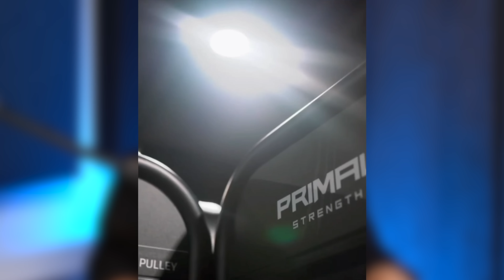Chris Ellerby-Hemmings: Lockdowns, Gym Resistance, Mental Health, ADHD and Entrepreneurship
Chris Ellerby-Hemmings

0:00 - Intro & how Chris & Richard met
0:49 - Starting Empowered Fit Gym
6:19 - Being diagnosed with ADHD & struggling with his diet
11:25 - Bodybuilding fueling his obsession with diet & training
17:00 - The car wash business
19:15 - Snowboarding
21:58 - Finding ways to 'relax' with ADHD
25:52 - Richard is Darth Vader
26:15 - How travelling helped Chris think about his future
31:20 - Being obsessed with business, and previously struggling in school
36:21 - Learning to speak other languages
41:31 - Starting his business
1:01:11 - Lockdown & trouble with the police
1:28:24 - How important the gym is for mental health
1:34:38 - Looking to the future